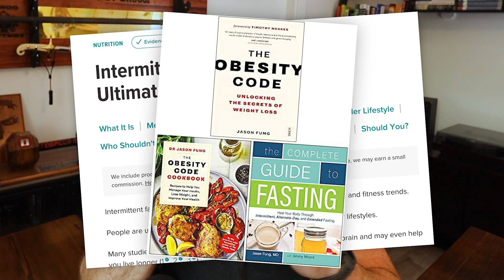The TRUTH About Intermittent Fasting | Starting Strength Coach Explains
Is IF fake? Is it just skipping breakfast? Starting Strength Coach Grant Broggi explains what IF is, how to do it, and how you might want to incorporate it into your diet.

Follow The Strength Co.